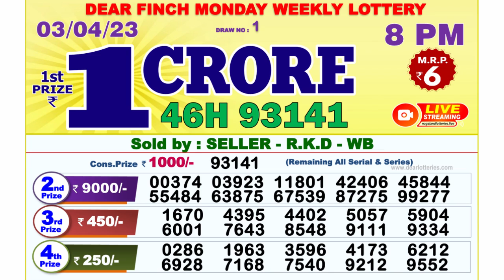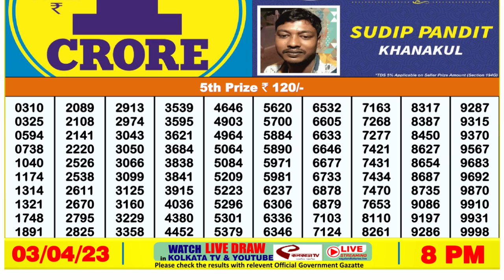🔴Dear Lottery Sambad Live 8pm today 03.04.23 Nagaland State Lottery Result